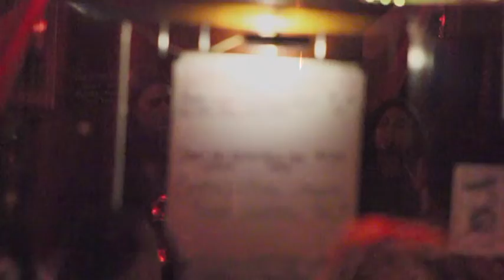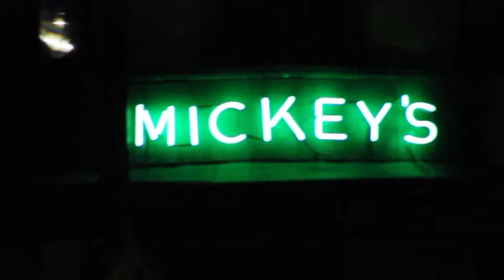Spine Stealers live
Spine Stealers perform live acoustic @ Mickey's in Madison Wi  2022